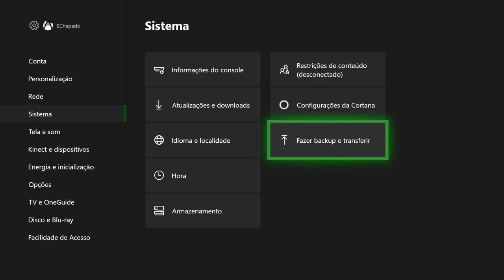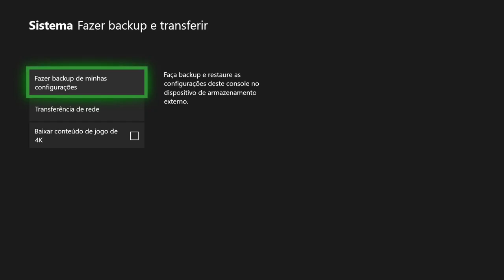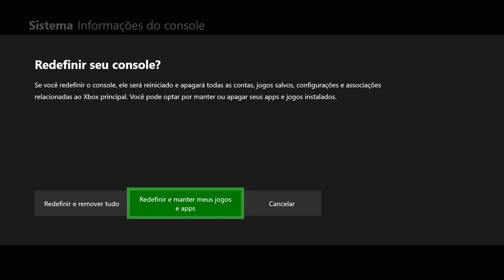DICA: COMO RESETAR O SEU XBOX ONE?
Hoje a DICA da Joinville Games é: COMO RESETAR O SEU XBOX ONE?

ENTRE EM CONTATO COM A GENTE:

Cadastre agora!